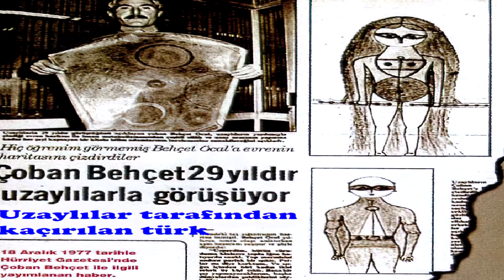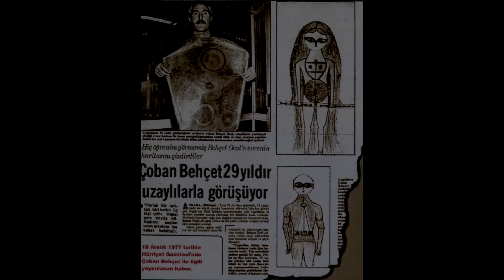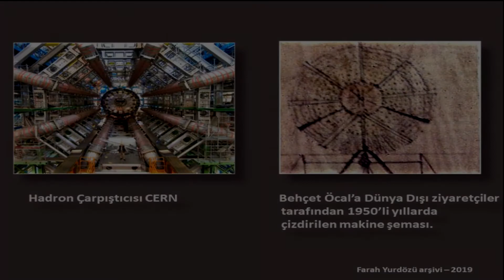Uzaylılar tarafından kaçırılan türk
arkadaşlar videonun bazı kısımlarında cümlenin sonunda kısa bir kesinti olmuş. bu edit programındayken de olmuştu fakat geriye sarıp baştan oynattığımda böyle bir sorun yoktu. video renderlandıktan sonra da böyle olduğunu farkettim. sebebini bilmiyorum. üzgünüm.